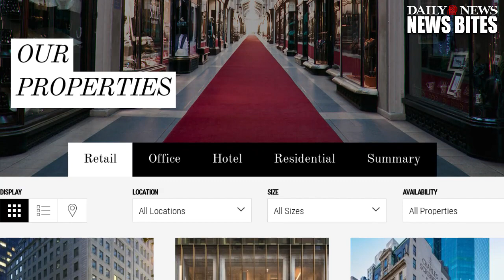Coney Art Walls Are Back At Coney Island With Free Admission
The 34 walls erected in an empty lot will feature street art.